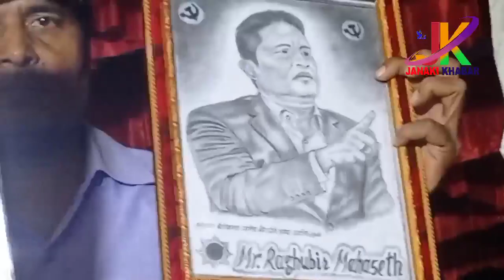Raghubir Mahaseth ISantosh Yadavl नेकपा एमालेको भव्य चुनावी कार्यक्रम कुर्थामा सम्पन्न ।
RaghubirMahaseth SantoshYadav नेकपा एमालेकोभव्य चुनावीकार्यक्रमकुर्थामासम्पन्न ।

रघुवीर महासेठ  - कुर्था
 मंगलवार पुर्व उप्रधान मन्त्री ,नेकपा  एमाले  केन्द्रीय सचिव एवं
  नेकपा एमाले,धनुषा निर्वाचन क्षेत्र ४,
 प्रतिनिधि सभा सदस्य पदक उमेदवार रघुवीर महासेठ र प्रदेश सभा सदस्यपदको उम्मेदवार सन्तोष यादव  जनकपुरधाम २१  कुर्थामा जनता समक्ष ।